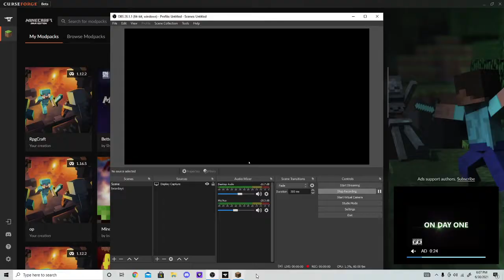Floor 3 & 4 of the dungeon| RpgCraft |episode 2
If you want to see my other content here's a playlist of the other games I also play on here!